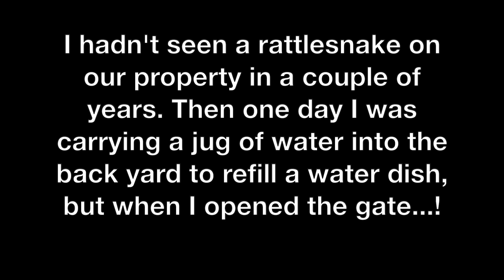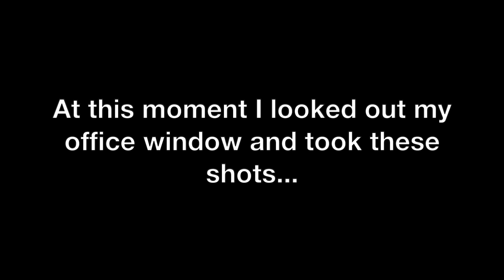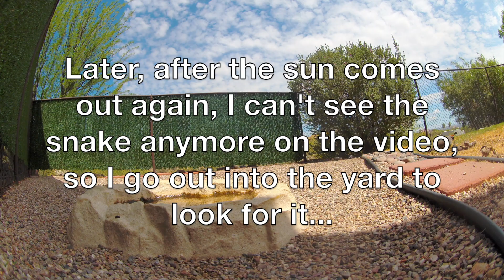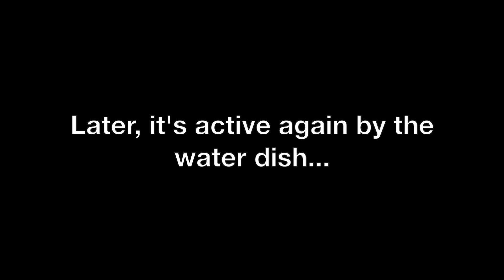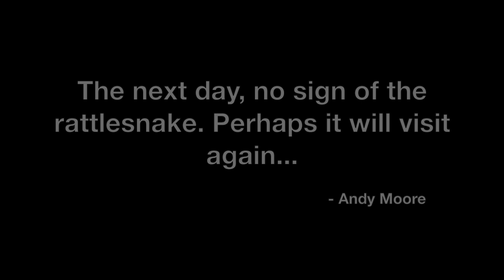Rattlesnake Encounter, May 2023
Tucson, May 2023